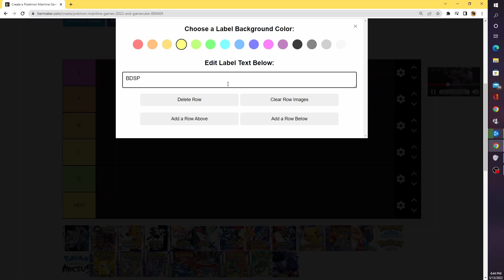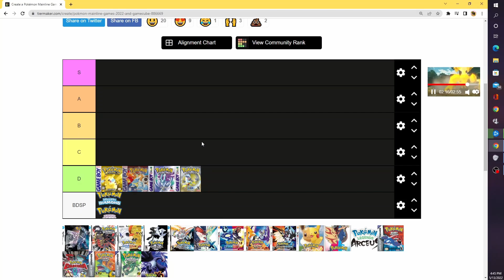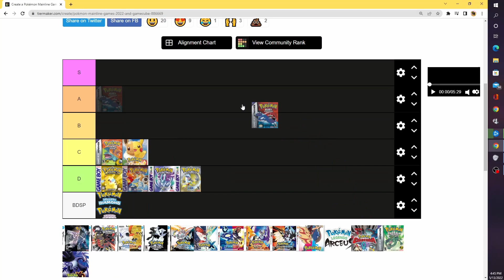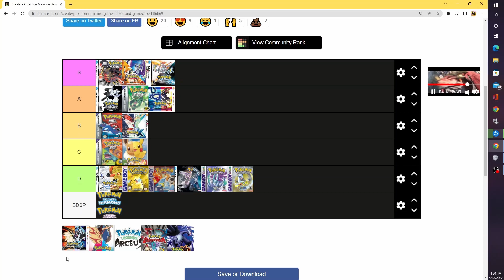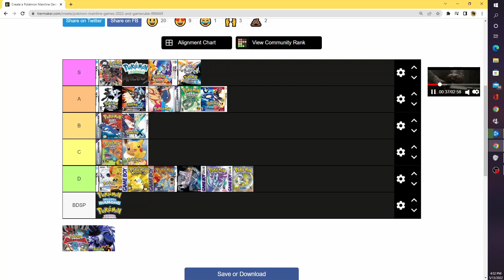Pokemon Game tier list (dont kill me)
Decided to be shallow and do a tier list, on pokemon... surely this wont go bad right?